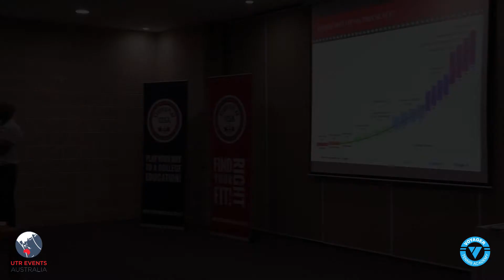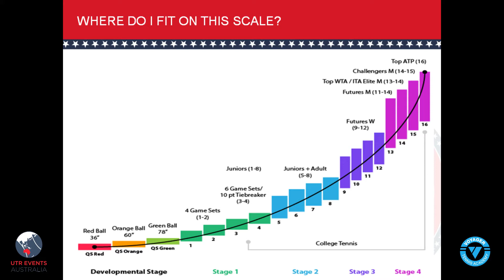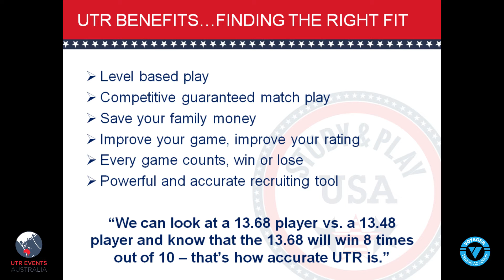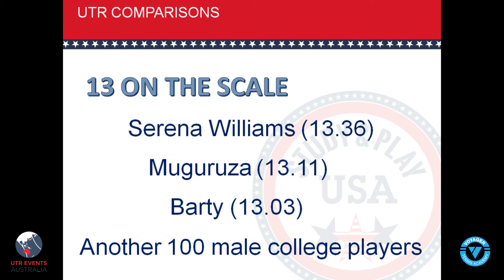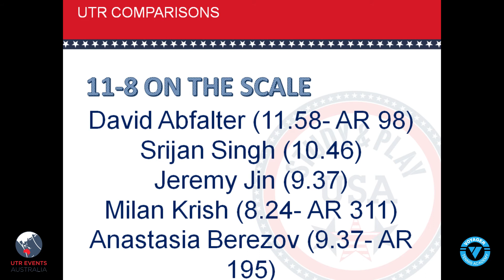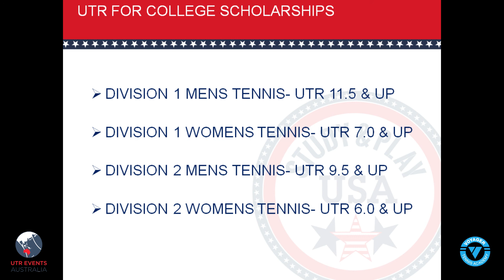Universal Tennis Ratings Explained (UTR)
The Universal Tennis Rating (UTR) is now the number 1 tool that U.S. College Coaches use to recruit players and is the most accurate way to assess the level of any player around the world from beginner to professional.
This video explains how the UTR works and provides examples of where top professionals like Roger Federer and Serena Williams fit on the scale as well as a guide to what rating you need to be to achieve U.S. College scholarships.